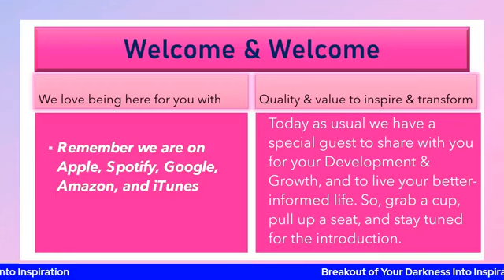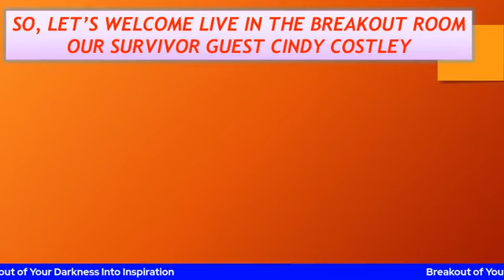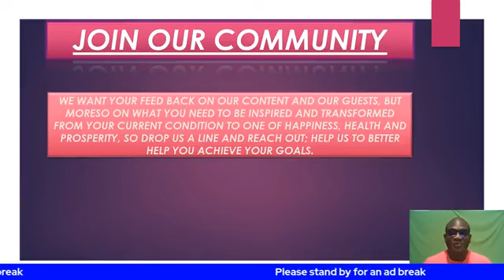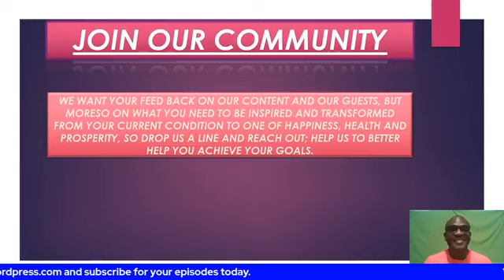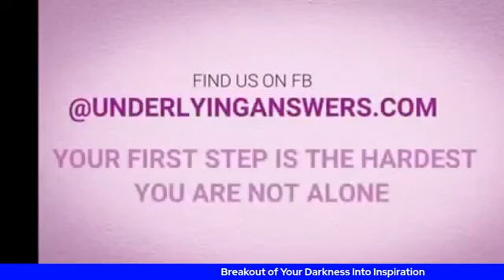CINDY COSTLEY LIVE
Survivor | Author | Speaker | Mast Cell/Allergy Wellness Coach
speaks about Helping individuals connect their stress, trauma, and allergic reactions, and heal. Cindy is deeply passionate about helping individuals heal the relationship between their traumas and their emotional and physical challenges. After suffering from a rare disorder for over 34 years, Cindy knew that her soul was tired of being in her uncomfortable body and it wanted to dance, either here on this Earth or in Heaven. She chose to live and was open to doing it completely differently! Seeking a spiritual counselor, new doctors, and healers, she ventured out on a beautiful healing journey that, over time, allowed her to embrace The Truth of Who She Is. Through her journey, she healed every aspect of her life and is now thriving!